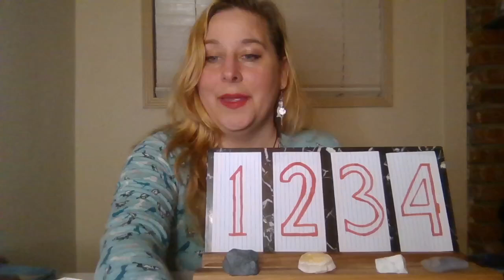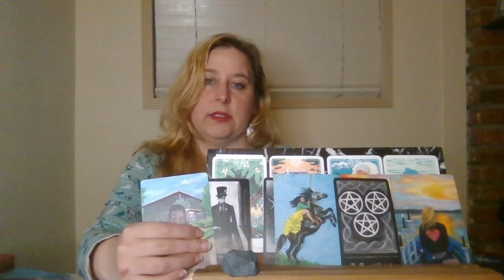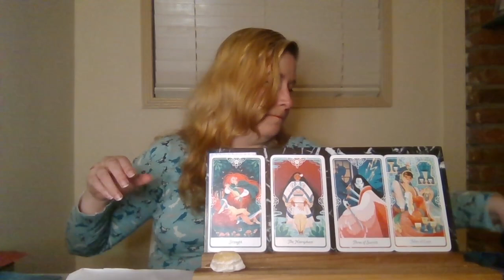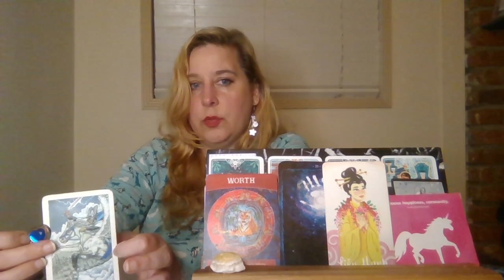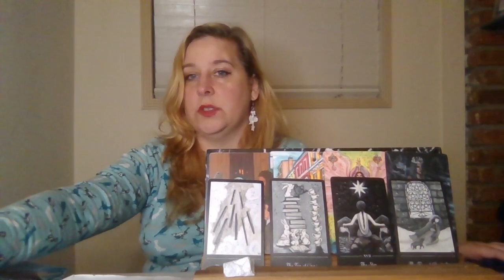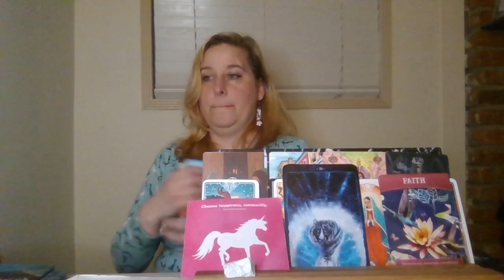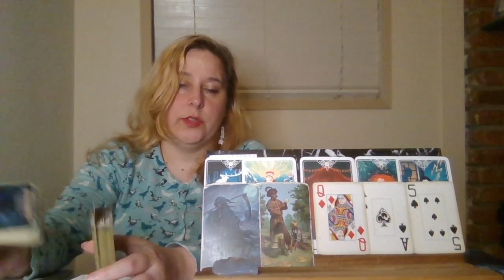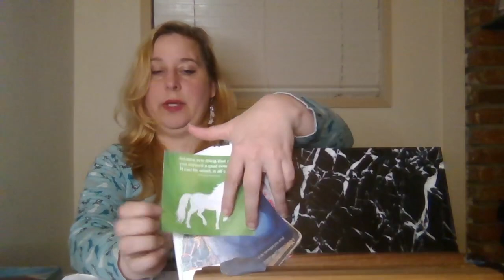What Do You Need to Know Right Now? Pick a Card Tarot Reading!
What will help you have you're highest and best life! What can you do to have your greatest happiness! What do your angels and spirit guides want you to know! What is the universe trying to tell you! I hope this brings you joy and healing. Remember that only you can control you & take action on your goals. You are always worthy of love, kindness, and respect!

Pile 1) 0:44

Pile 2) 11:50

Pile 3) 22:55

Pile 4) 35:12